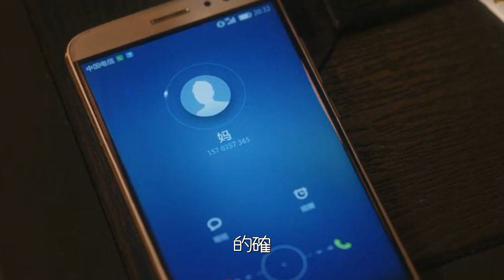[ENG SUB]無所畏懼：看了邱華的原生家庭，才懂她為何沒有拒絕潛規則